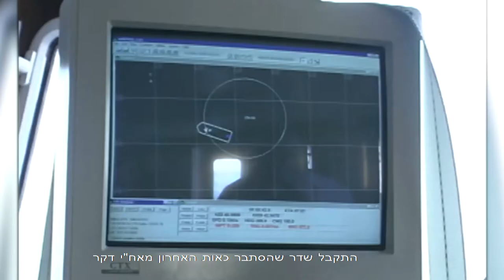5 מפקדים, 5 עשורים ב-50 שניות